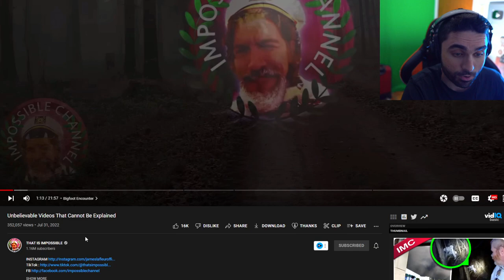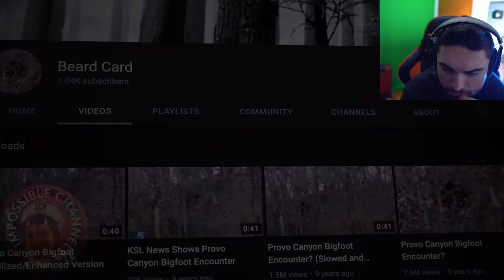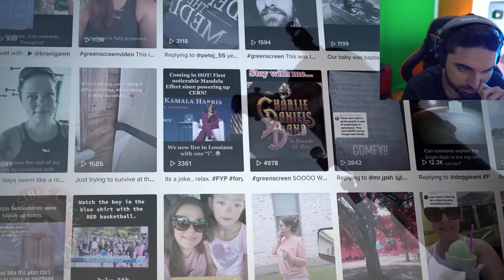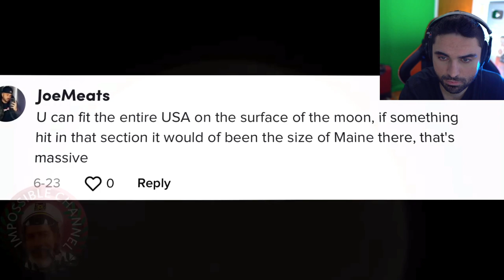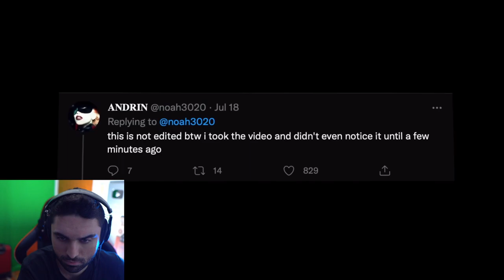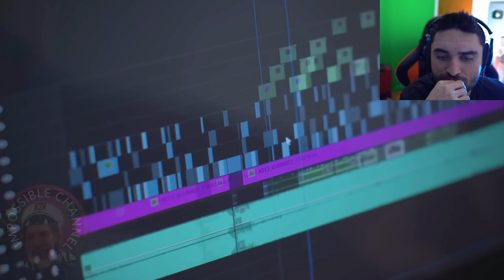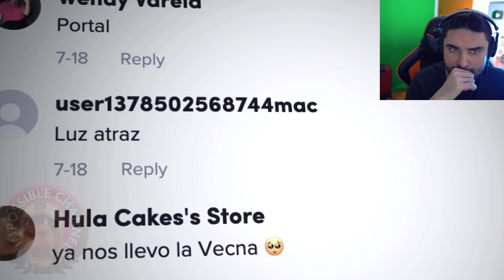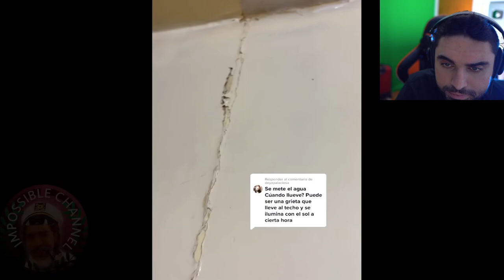They Are HERE 👁 - UFO, Aliens, That is Impossible, Ghost & Scary Phenomena Caught on Camera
SCARY Videos.. Conspiracy Theory TIK TOKS That Will Make You Question Reality 😨 (That is Impossible)